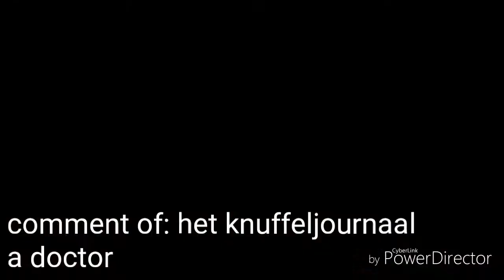⚠️Flash/Eyestrain Warning Cliffhanger #2 a perfect dress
Inspired by the cliffhanger series by @Dylanhaegens